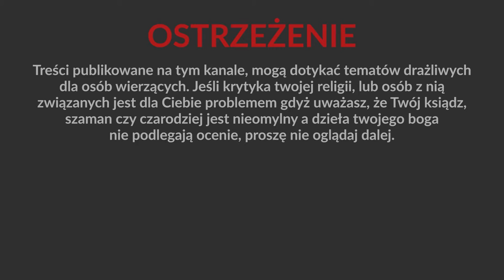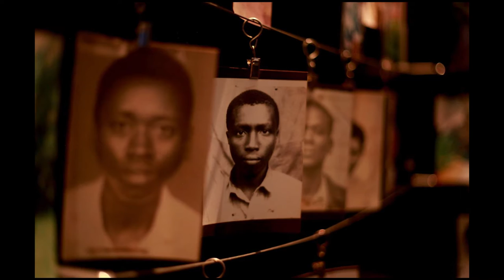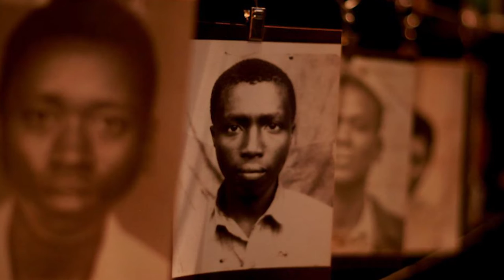Rwanda 1994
W tym odcinku chciałbym porozmawiać z Wami o Rwandzie i udziale kościoła w ludobójstwie które ogarnęło ten kraj w 1994 roku.

Rwanda, niewielki kraj w środkowo-wschodniej Afryce, o powierzchni mniej więcej województwa lubelskiego o gęstości zaludnienia jednak 5-cio krotnie większej, obecnie liczy niecałe 12 milionów mieszkańców, stolicą Rwandy jest Kigali W ostatnich tygodniach media często przypominały nam nazwę  tego kraju a to wszystko za sprawą śmierci arcybiskupa Henryka Hosera, piastującego tamże stanowisko wizytatora apostolskiego. Człowiek ten był specjalistą do spraw rozmnażania zgodnych z zasadami kościoła, przez 20 lat wprowadzał w Rwandzie naturalną metodę kontrolowania urodzeń podobną do kalendarzyka małżeńskiego, pamiętajmy że był to czas eksplozji epidemii HIV a jak wiemy kościół zabraniał i nadal zabrania stosowania prezerwatyw nawet w przypadku stosunków małżeńskich, warto też wspomnieć, że kilka miesięcy przed śmiercią arcybiskup zasłynął wypowiedzią w telewizji publicznej, że gwałcone kobiety, z powodu stresu rzadziej zachodzą w ciążę, co zasadniczo nie powinno stanowić o możliwości dokonywania aborcji z powodu gwałtu. Jego nazwisko często pojawia się w rozmowach i oskarżeniach przeciwników kościoła jako dowód na bestialstwo księży, jednak zauważyłem, że mało kto rozumie w jaki sposób Henryk Hoser jest powiązany z Rwandą i co właściwie się tam wydarzyło. Z tego powodu postanowiłem zebrać dostępne informacje w jednym miejscu, co jak mam nadzieję przybliży Ci drogi słuchaczu jego postać a także ogrom zbrodni jakie ogarnęły Rwandę.

Bibliografia :
J. Bar, Po ludobójstwie
K. White, Scourge of Racism: Genocide in Rwanda,
G. Caplan, Rwanda: Walking the Road the Genocide,
K. Głowacka POLIARCHIA 1(4)/2015